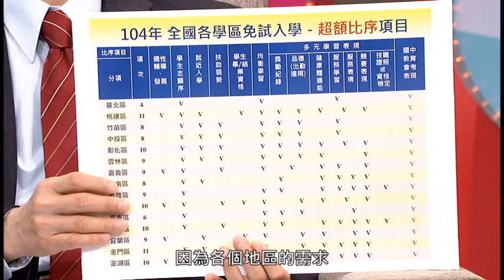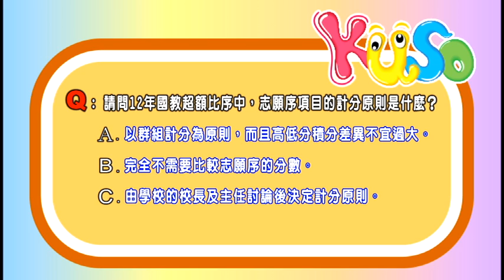中視【KUSO FUN！FUN！FUN！】第二集 Pt.5/5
由教育部和現代婦女教育基金會以及中國電視公司，提供這個舞台，就是要讓各位同學玩創意 、 Show 才藝 、 輕鬆愉快的將自己的創意盡情發揮 、 為自己留下美好的回憶。
中視每週五下午5點~6點【KUSO FUN！FUN！FUN！